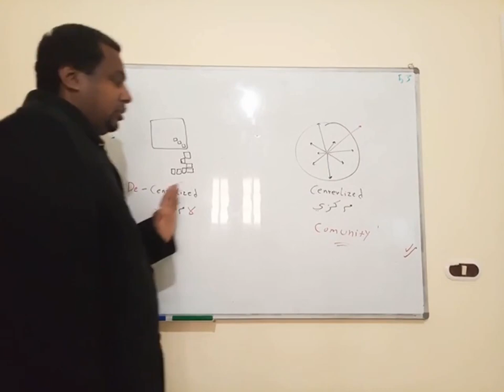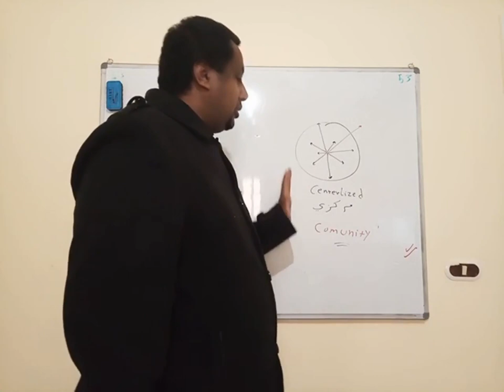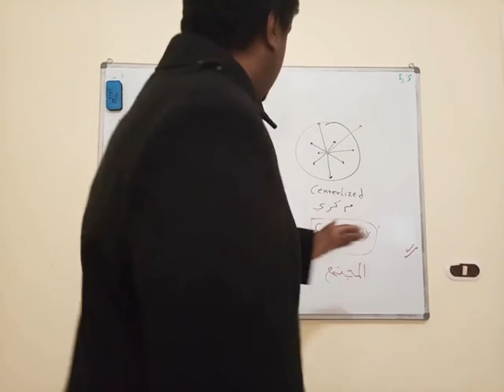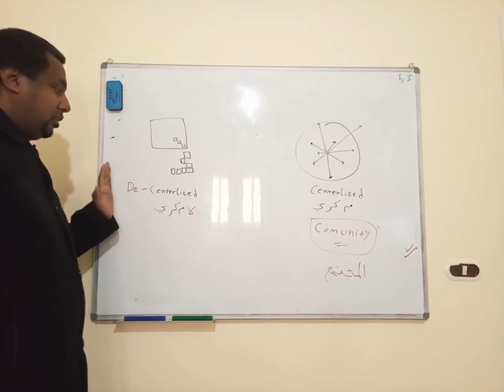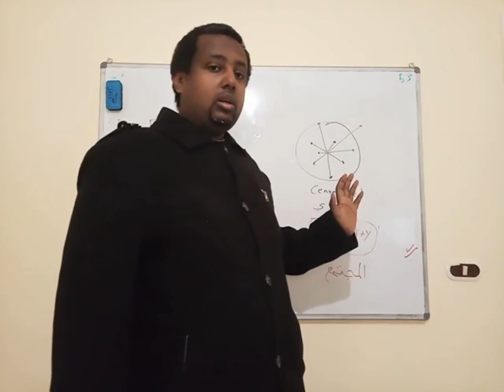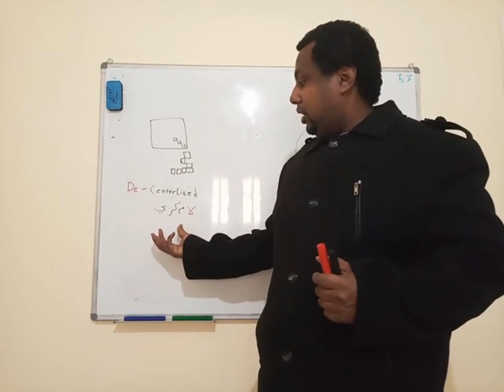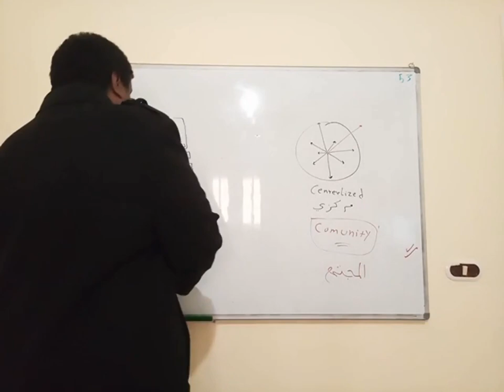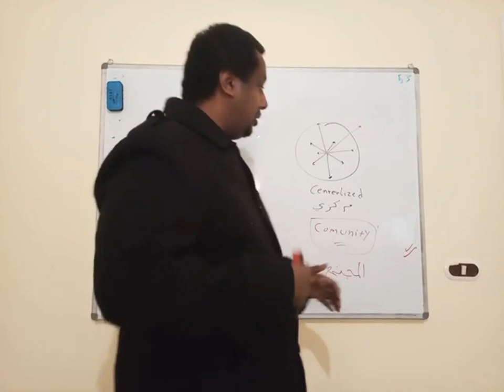طبيعة و بيئة